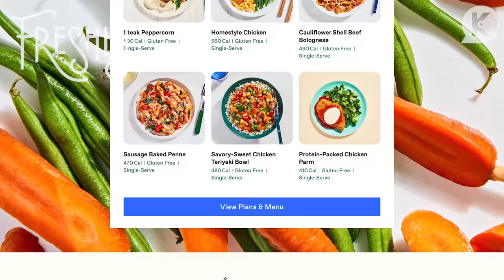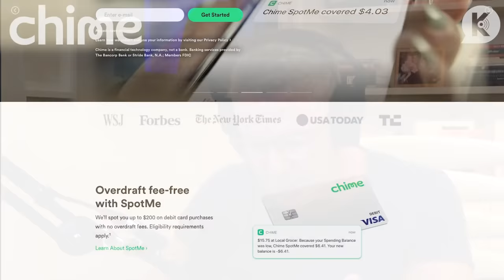Walter Isaacson: The Future of the Human Race | Ep. 52 | On Brand with Donny Deutsch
On this episode, Donny talks with bestselling author and former editor of Time Magazine, Walter Isaacson. Walter and Donny dive right in, discussing Elon Musk’s unprecedented purchase of Twitter and Walter's prediction for the future of the platform. They then dive into Walter's new book, The Code Breaker: Jennifer Doudna, Gene Editing, and the Future of the Human Race, and why we need people like Steve Jobs and Jennifer Doudna to stand at the intersection of humanity and science. But first Donny takes us through his "Brands of the Week,” naming Nancy Pelosi, Asa Hutchinson, Amazon, Samsung, and many more as either "up" or "down."

for $125 off
to get started

Don't forget to rate, review, and follow to get the latest episodes as soon as they drop.

Follow: @donnyjaydeutsch @walterisaacson